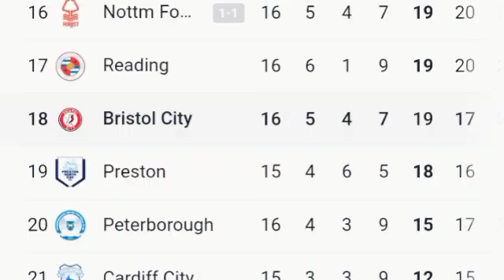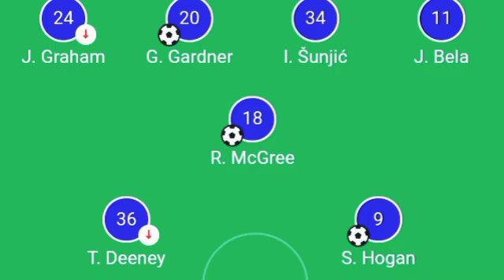Hogan goal Gardner goal Birmingham vs Bristol City 3-0 , Goals and Extended Highlights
Bristol City vs Birmingham
 Championship
 McGree goal